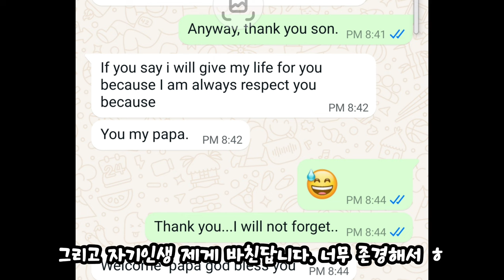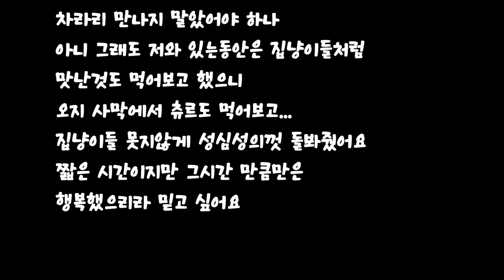사우디서 연락도 오고, 네냥이들은 축늘어지고, 비가와서 급식소는...(엄마집사의 냥이들과의 놀이스킬)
출처

Oneul - Penguin Adventure
Oneul -     • 펭귄의 모험 (Penguin Advent.

Oneul - Kaya Toast
오늘의 일기 -     • 냠냠 카야 토스트 (Kaya Toast)...  ​

pinkcake_DalkomSounds-1
Oneul -     • 틀어 ▼ Copy & Paste ▼
🎵Link :     • 상큼한 딸기 디저트🍓(pink cake)...  ​▼ Copy & Paste ▼
🎵Link :     • 상큼한 딸기 디저트